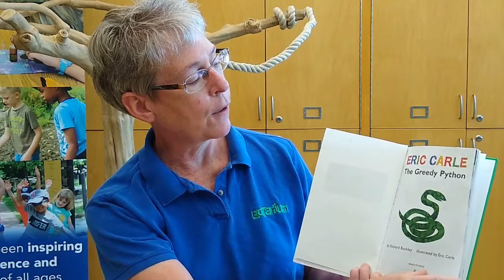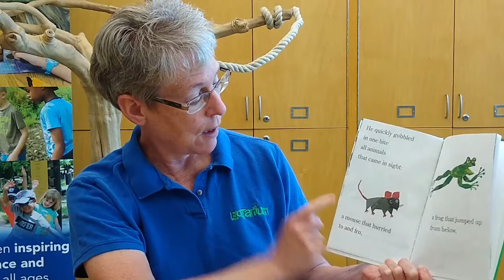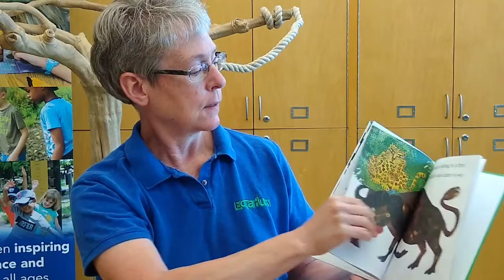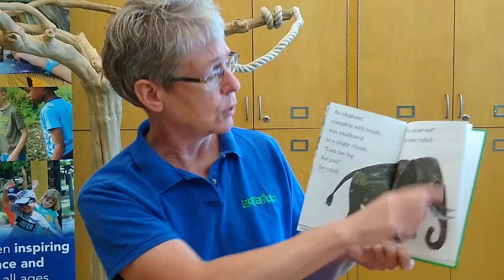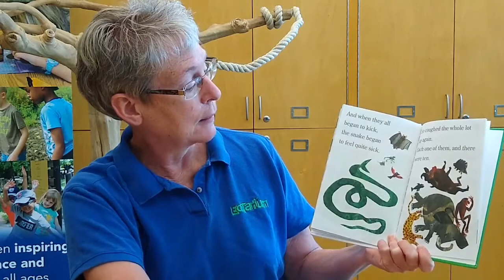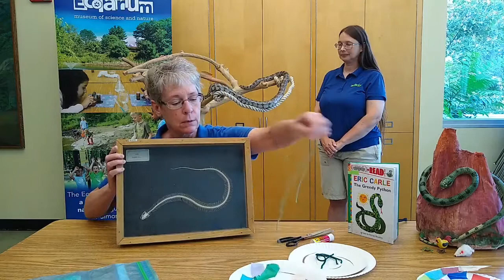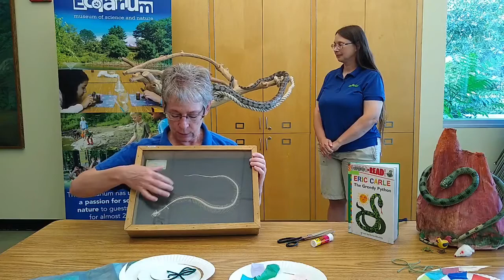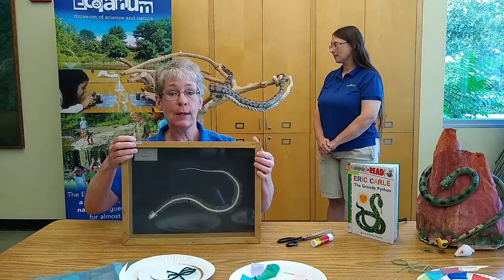Pre-K Storytime reading of The Greedy Python by Eric Carle 🐍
Join Miss Kathy, JoAnn, and our resident Corn Snake, Gir in this weeks Pre-K Storytime reading of The Greedy Python by Eric Carle 🐍

This reading was made available thanks to our friends at Simon & Schuster Education and Library